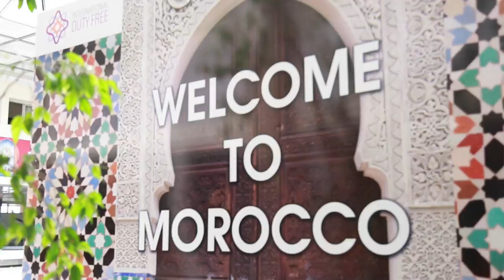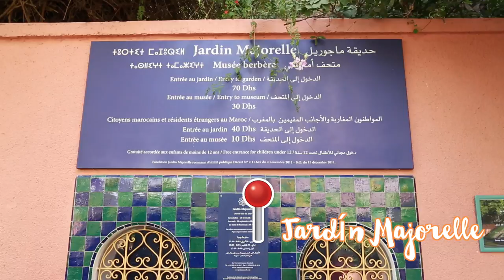EXCITING ADVENTURES IN MOROCCO! | Amelia Liana Vlog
Travel vlog diary of my time exploring Marrakesh, Morocco - it was a beautiful adventure seeing the culture, going to souks & camel riding in the desert!

BLOG POSTS
(new Clinique products blog post coming Sunday on amelialiana.com)

MENTIONED…

PLACES

PEOPLE

I hope you enjoyed this video!! Let me know what you thought about the video in the comments section below!! xx